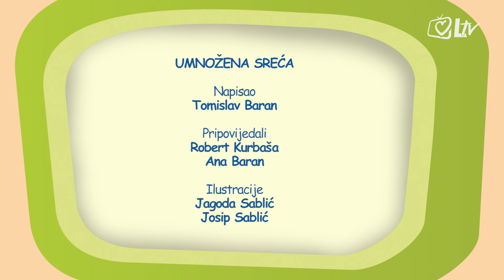Radosna priča - Umnožena sreća 6.1.2016.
U četvrtoj epizodi Radosne priče pod naslovom ''Umnožena sreća'' radujemo se sa srdelicom Nelicom kojoj je Isus ispunio želju na najljepši mogući način.

Radosna priča serijal je od dvanaest epizoda s ilustriranim bajkama i basnama nadahnutima nekim važnim događajima iz Evanđelja, kao i Isusovim prispodobama.

Osobita im je namjera približiti Radosnu vijest najmlađima preko dražesnih likova životinja, biljaka, stvari i pojava koje i Isus spominje kako bi slikovito opisao velike istine. I što je najvažnije, svi oni na kraju shvate poruku. I pouku. A ona glasi – uz Isusa je najveća radost.

Priče Tomislava Barana pripovijedali su Robert Kurbaša i Ana Baran, ilustrirali su ih Jagoda i Josip Sablić, a animirao i grafički oblikovao Nikola Uroić.

Budite radosni subotom u 18.25 uz Radosnu priču na Laudato TV-u!